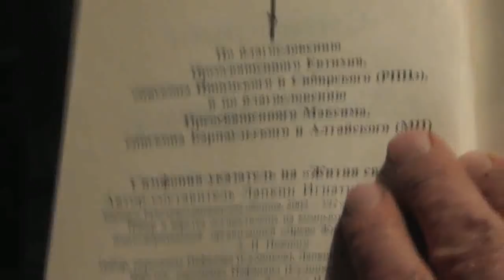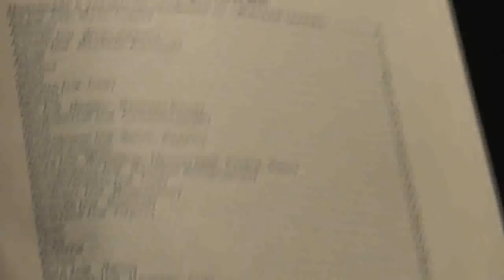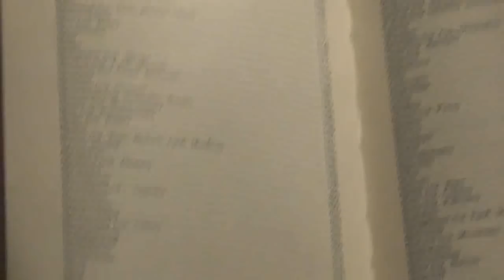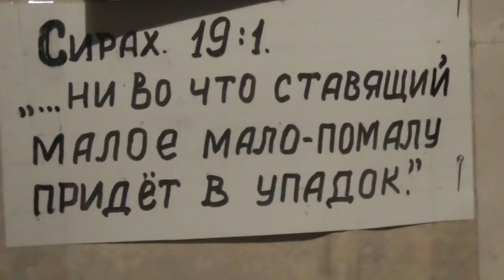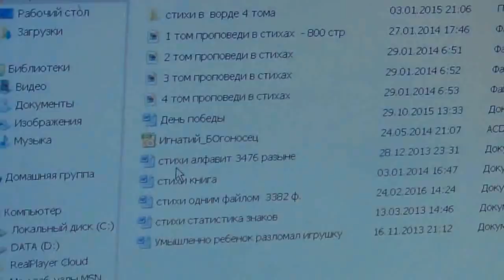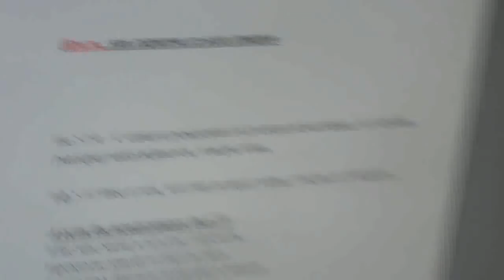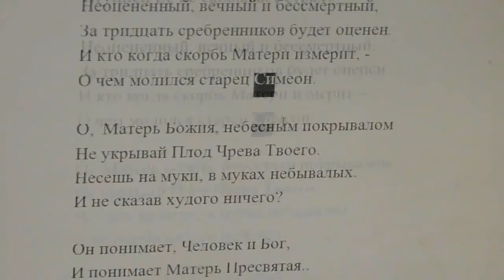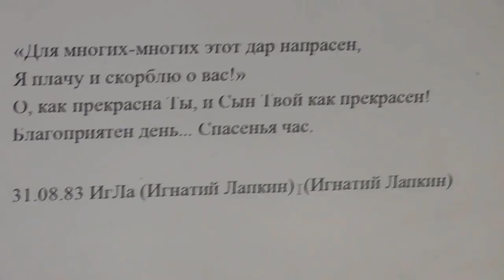Быт. 12:3 Я благословлю благословляющих тебя, и злословящих тебя прокляну. 29. 12 2017